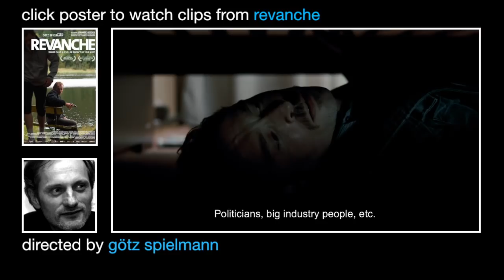Weekly Movie Picks - Week of October 8, 2012 HD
These are the Movieclips Picks of the week for October 8, 2012.  Check out these films that are available on our MovieClips channel.